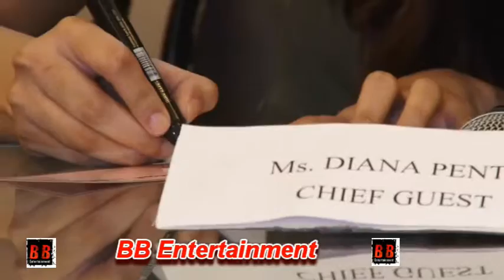Diana Penty as Chief Guest at Annual Malhar PC